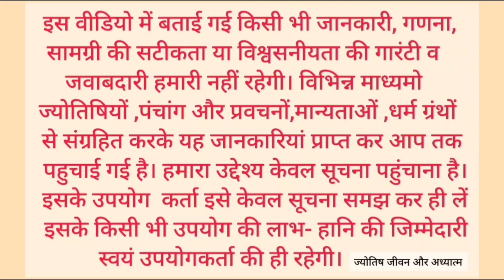Aaj ka panchang 13 october 2024/तिथि, चौघड़िया/रविवार पंचांग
आश्विन मास, ashwin maas, ashwin mas
aaj ka panchang 13 october 2024, पंचांग, shubh panchang, आज का शुभ मुहूर्त, indian caledar

2024 astrology/ astrology reading/ weekly astrology/ the astrology podcast/ sun in astrology/ astrology with heather/ zodiac/ heather astrology/ astrology forecast 2024/ lunatic astrology youtube/ astrology podcast/ astrology special/ horoscope
पंचांग 2024 /आज का पंचांग हिंदी/ पंचांग ऑनलाइन/ पंचांग/ आज का शुभ मुहूर्त/ आज की तिथि /आज क्या तिथि है/ आज तिथि क्या है/ आज की तिथि क्या है /आज कौन सी तिथि है/ आज का चौघड़िया/ नए साल का पंचांग /2024 का पंचांग/ शुक्रवार का पंचांग / 13 october 2024 का पंचांग /आज का पंचांग इन हिंदी /आज की तिथि/ वार /नक्षत्र /योग व कारण के बारे में जानकारी /आज का पंचांग क्या है /आज का शुभ मुहूर्त/ आज का राहुकाल /2024 का पंचांग /आज कौन सी तिथि है/ आज का पंचांग बताओ /आज का विचार/ आज कौन सी तिथि है/ तारीख 13 अक्टूबर 2024 आज का पंचांग / 13 अक्टूबर 2024 / सूर्योदय और चंद्रोदय का समय/ 13 October 2024/  आज का चौघड़िया और आज का शुभ मुहूर्त/  शुभ मुहूर्त /राहुकाल/ राहुकाल कितने बजे है/ राहुकाल में क्या करें /
 13 अक्टूबर 2024 / आश्विन महीना/ ashwin mahina/  ekadashi, panchak ,shardiya navratri 2024